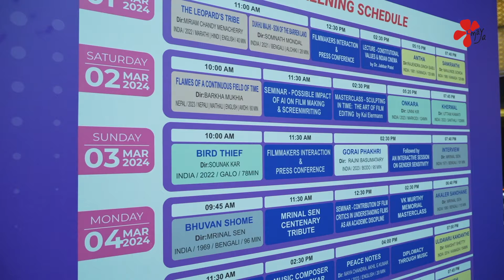BIFF 2024 | Peace Notes Panel Discussion | South Asian Symphony Orchestra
The documentary - Peace Notes showcases the journey of The South Asian Symphony Orchestra, founded by Former Foreign Secretary of India - Nirupama Rao and Sudhakar Rao, IAS. This film premiered at the Bangalore International Film Festival (BIFFES) 2024. Followed by a panel discussion with the Founders of The South Asian Symphony Orchestra, Nirupama Rao, and Sudhakar Rao in conversation with Dr. Indira Chandrasekhar and Dr. Jahnavi Phalkey, after the Screening.

South Asian Symphony Orchestra, Peace Notes documentary, BIFF 2024.